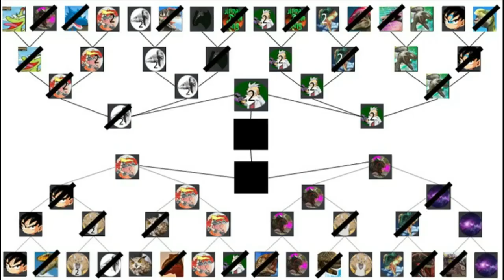Dinosaur King Arcade Discord Tournament Semi-Final - UDQ (2nd Entry) vs Lausp97 (2nd Entry)